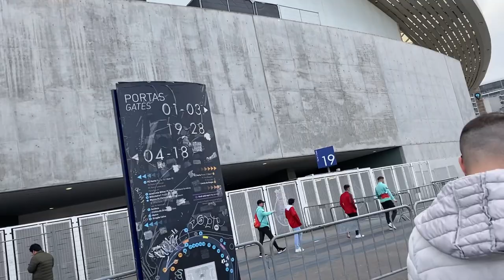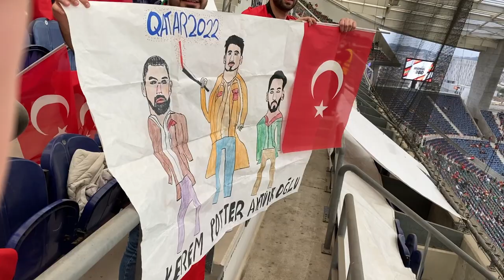Portekiz Türkiye STADYUM VLOG (Kimse eve gitmek istemedi) Burak Yılmaz’ın son maçı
İnstagram.com/recepebcim